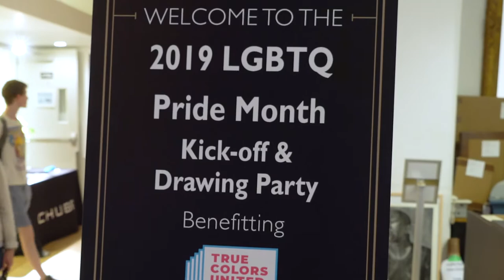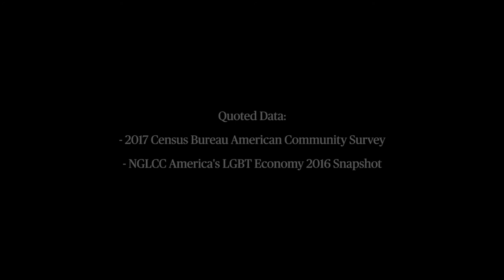Chubb Pride Event at New York Academy of Art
Chubb hosts a Pride Month Kickoff Event at the New York Academy of Art benefiting True Colors United.